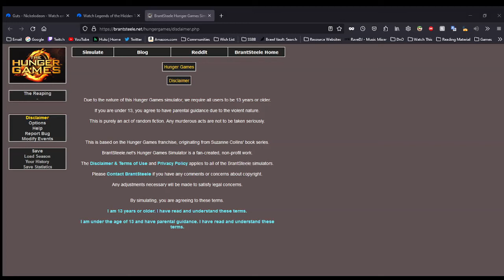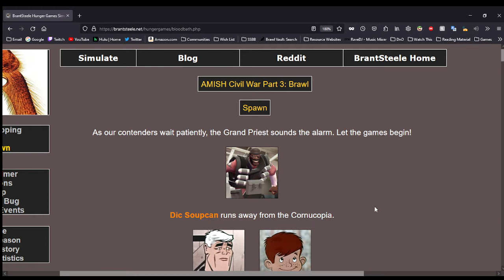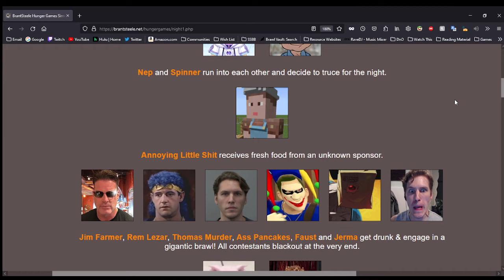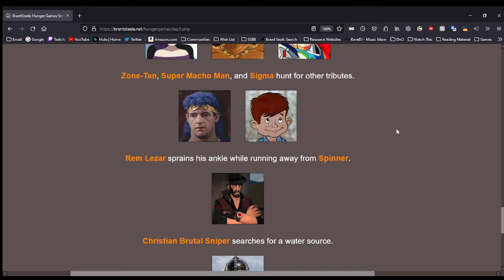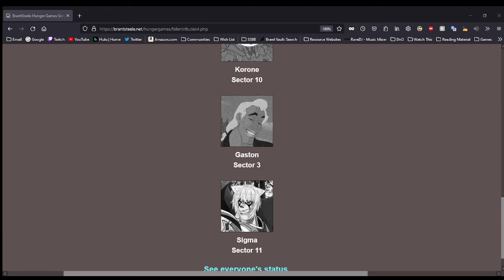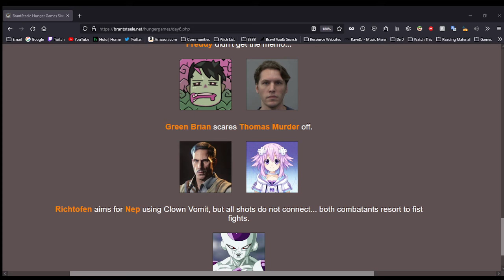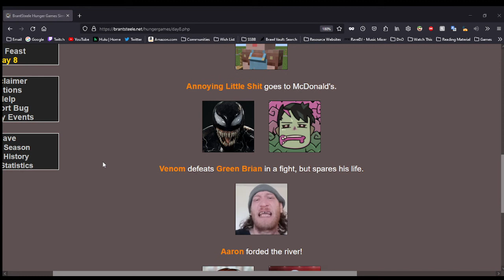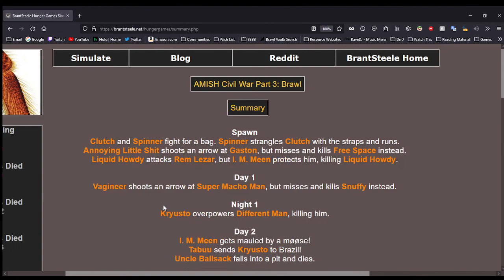THE BEES KNEES HUNGER GAMES 3: BRAWL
cococo ococo

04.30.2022